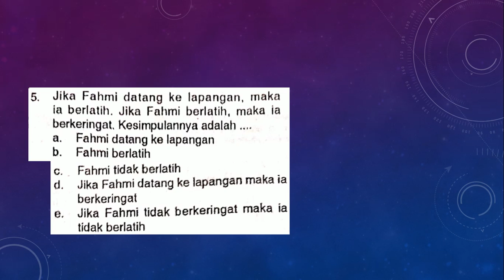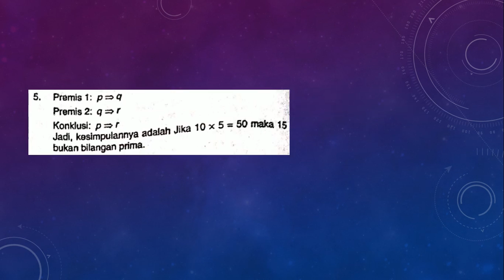SOAL DAN PEMBAHASAN - LATIHAN 2 | BAB 3 - LOGIKA MATEMATIKA